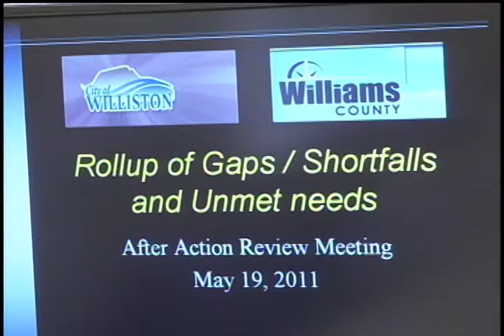Power Outage Recovery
What went wrong during the three day power outage in Northwestern North Dakota.